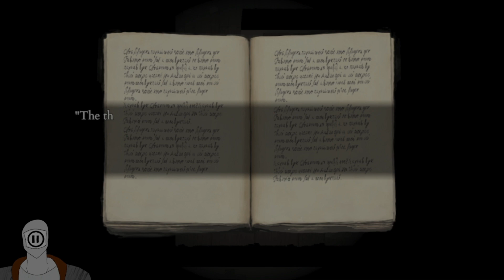Fear and Hunger 2 Termina - Inside the washing machine - Ep 29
We finally figured out how to get the washing machine open!  Now what's inside?

or